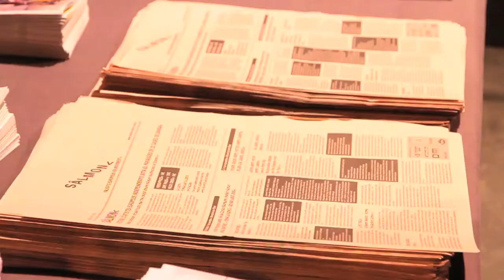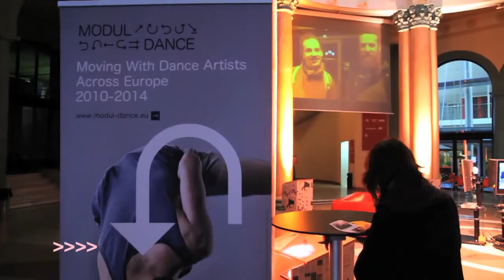SALMON 2012 (long version)